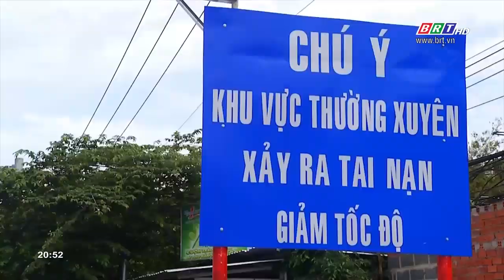Xe máy lấn làn ôtô - Tai nạn chực chờ